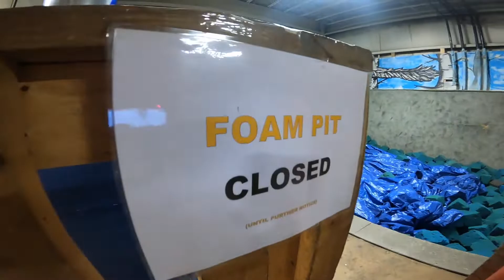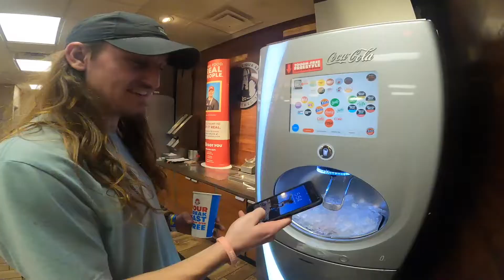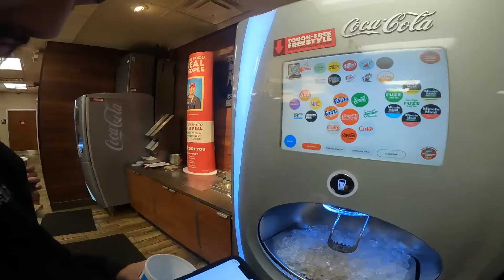Skater’s Edge is The HOUSE OF BMX W/ Paolo Gucci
Recently went to see the movie HOUSE OF GUCCI and it's safe to say you guys could guess who Nate and my favorite character was. Seriously though, crazy session at skaters edge in taunton even threw down some tricks with one of the workers. Nate did like 15 backflips and I did a lot of different grind combinations (so it was a win-win situation for all of us including you). You get to see the craziness that is Nate and the technical side of riding which is more my speed. Super dope day, Matt didn't get to ride since he had a severe bruised heel but he will be back in time for the next video don't worry. We then went to wendys and messed around a little bit.